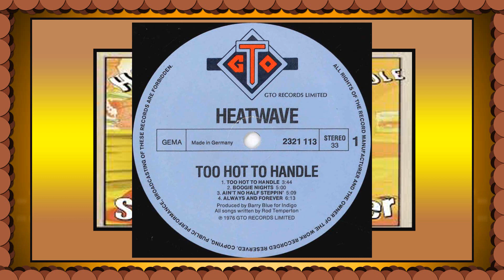Heatwave ............. Too Hot To Handle